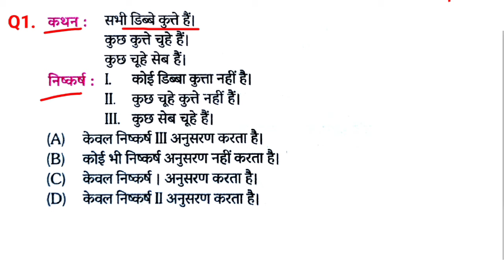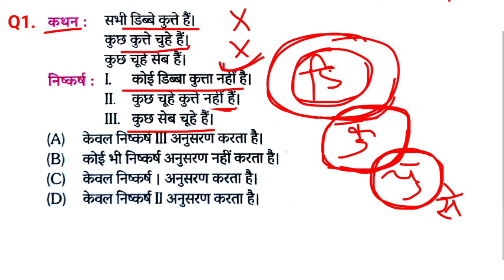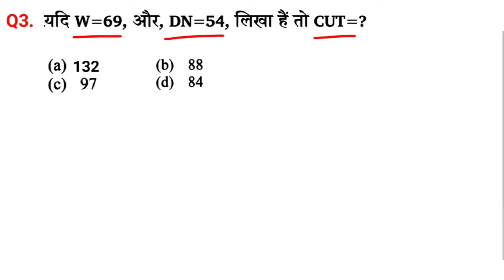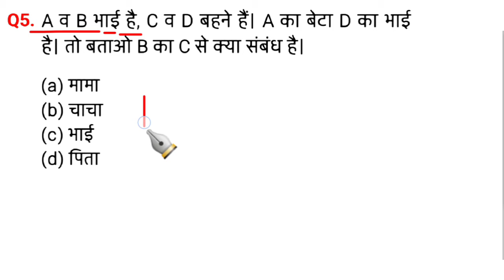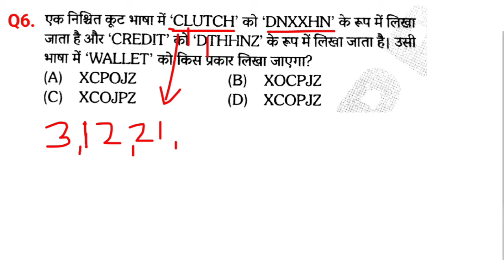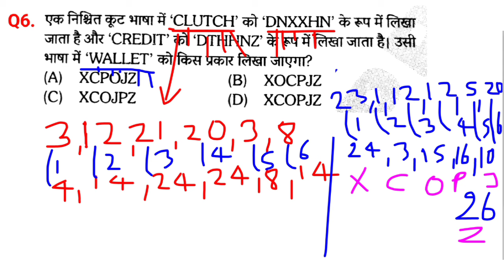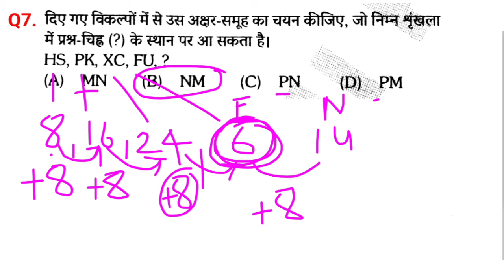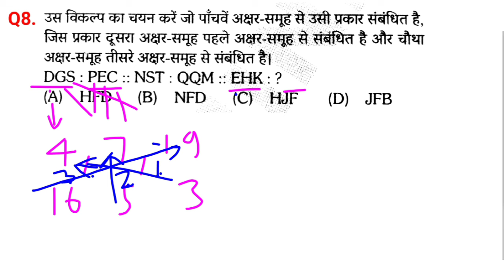Reasoning प्रैक्टिस Set–2 | SSC Railway RRB NTPC RPF GD CPO MTS CHSL CGL || Mori Classes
Your Query :-

1. reasoning for SSC
2. reasoning for SSC CGL exam
3. reasoning for Railway
4. reasoning for SSC MTS
5. reasoning for SSC CHSL
6. reasoning for SSC CPO
7. reasoning calls
8. reasoning online class
9. reasoning short trick
10. reasoning for SSC
11. reasoning for SSC CGL
12. reasoning for SSC MTS
13. reasoning for SSC CHSL
14. reasoning for SSC GD
15. reasoning for railway group D
16. reasoning for NTPC exam
17. reasoning for ARMY
18. reasoning for NAVY
19. reasoning for Navy SSR
20. reasoning for NAVY MR
21. reasoning for ALP exam
22. reasoning for IBPS po
23. reasoning for UPSSSC
24. reasoning for DFCCIL
25. reasoning for ALP DFCCIL IBPS SBI
26. reasoning for BANK
27. reasoning for CTET exam
28. reasoning for PTET online exam
29. reasoning SSC CHSL exam
30. reasoning DFCCIL
31. reasoning DFCCIL exam SBI exam meaning question
32. reasoning short trick
33. reasoning shortcut trick
34. reasoning short trick in Hindi
35. reasoning class
36. reasoning coding decoding
37. reasoning class
38. reasoning online class
39. reasoning short trick in Hindi
40. reasoning online class coding decoding 41. reasoning question analogy
42. reasoning question band diagram
43. reasoning question missing number
44. reasoning question series
45. reasoning question railway group D exam
46. reasoning question Navy SSR exam
47. reasoning question Navy Mr training question CRPF exam
48. reasoning question Delhi police exam 49. reasoning question Bihar police exam 50. reasoning question daroga exam
51. reasoning question
52. reasoning SSC MTS exam
53. reasoning SSC CGL exam
54. reasoning SSC GD exam
55. reasoning SSC CGL exam CHSL exam CPO exam RTO exam coding decoding
56. reasoning question
57. reasoning DRDO exam
58. reasoning SSC MTS exam UPSC exam 59. reasoning question analogical
60. reasoning series reasoning question missing number
61. reasoning question
62. reasoning questions and classes